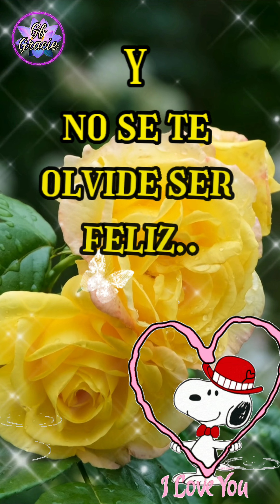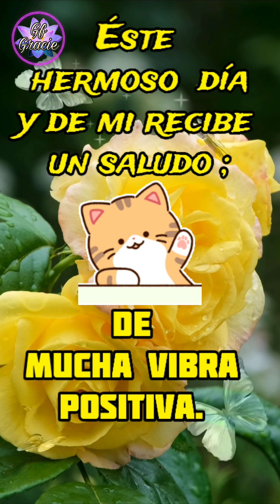🌻🌱Lindo comienzo🌼🍀 de semana